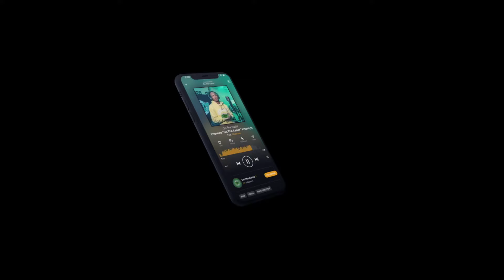BACKWOOD BRAT "BACKWOOD BRAT" Live "On The Radar" Performance